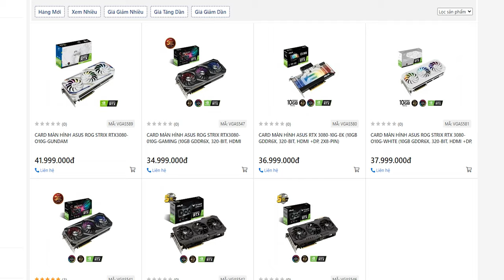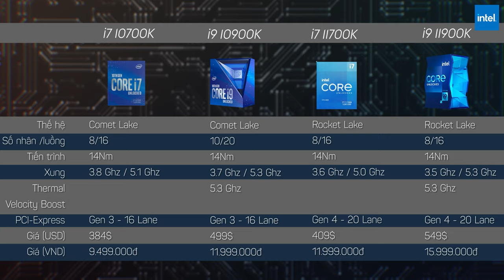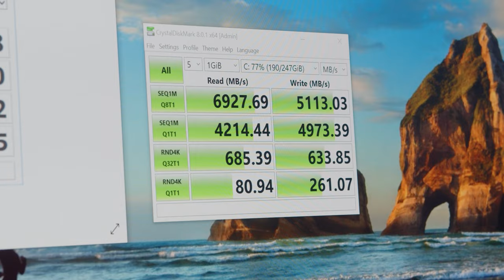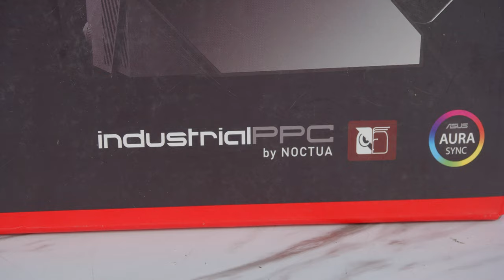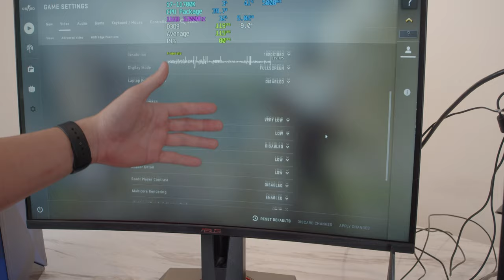PC Game 40 Triệu Nhưng Dùng Card ONBOARD! i7 11700K & ASUS Z590 TUF Wifi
Với mức giá Card màn hình đang gấp đôi mức giá bán lẻ, có lẽ trừ khi bạn là 1 người rất thừa tiền mới mua Card bây giờ, kể cả cũ lẫn mới. Phương án tốt hơn bây giờ có lẽ là dùng tạm Card onboard và đợi đến khi mọi thứ về đúng giá trị của nó...